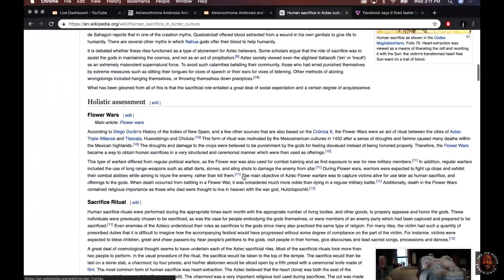Joe Rogan & Alex Jones Discuss Interdimensional Beings